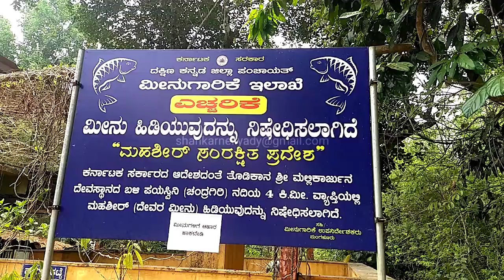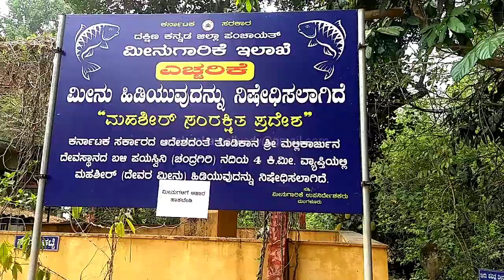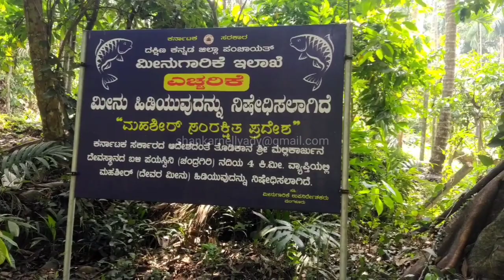Thodikaana Temple# Coorg